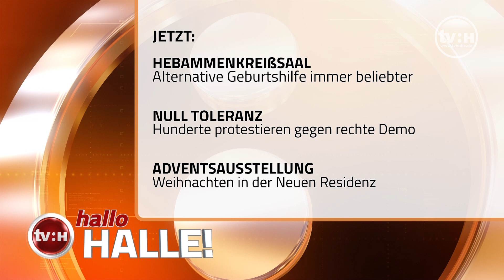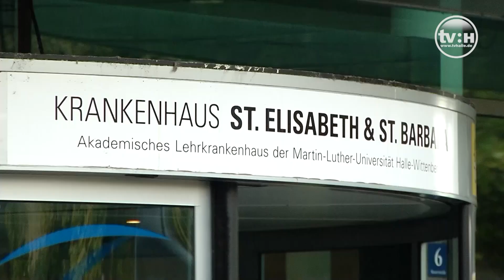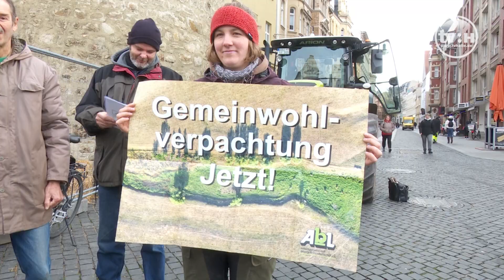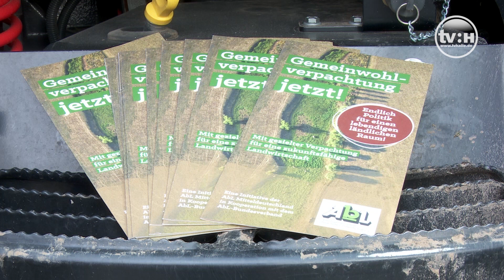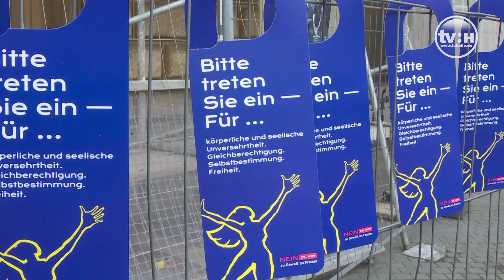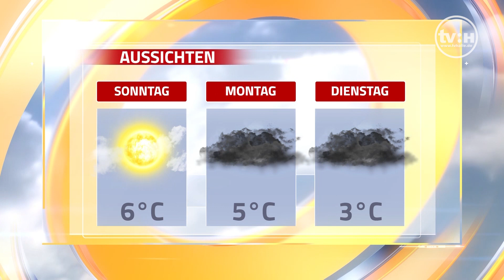hallo Halle! - Das Stadtmagazin vom 25.11.2022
Das Stadtmagazin vom Freitag. Themen: HEBAMMENKREIßSAAL - Alternative Geburtshilfe immer beliebter, NULL TOLERANZ - Hunderte protestieren gegen rechte Demo, ADVENTSAUSSTELLUNG - Weihnachten in der Neuen Residenz